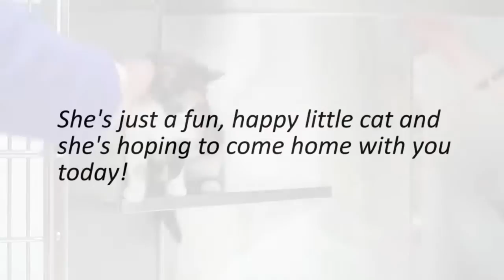Meet Eve, a young, playful calico at HSHV!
Eve is a two year old short hair calico kitty. She was found roaming the streets and we know that this lovely lady wants nothing more than to find an indoor home and a loving family. She's playful and outgoing and is very sweet with everyone she meets! She wouldn't mind finding a busier home, maybe with kids, as she's missed out on having people around her and she loves being the center of attention! She's just a fun, happy little cat and she's hoping to come home with you today!